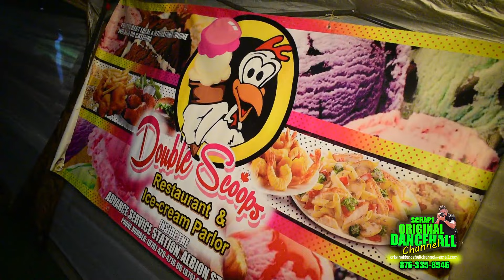ABC JAVVY SUPREMME BIRTHDAY BASH